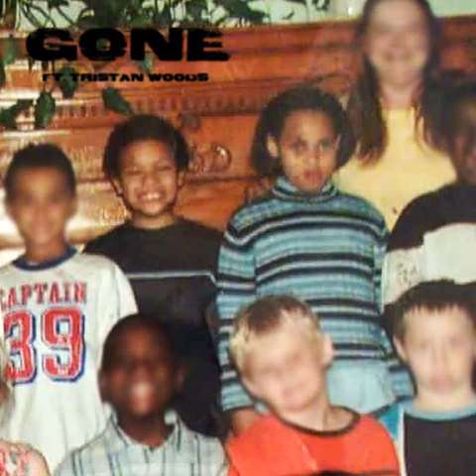Gone - JC Kroupa *feat. Tristan Woods* (F2F)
"Face to Face" drops January 12, 2018!
JC Kroupa → Instagram & Twitter @grandcanyonlion
Produced by Parker Donaldson
Gospel of Christ:
(Hook sung by Tristan Woods)
Our mission and aim is all about sharing the Gospel of Christ.